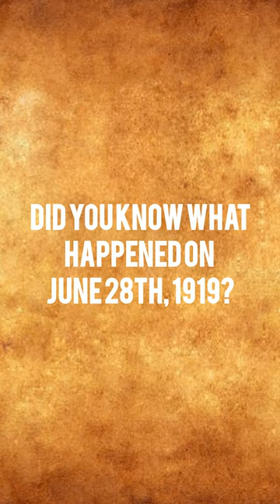History date 5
Picture 1 By David Lloyd George, Woodrow Wilson and Georges Clemenceau - Auckland War Memorial Museum Tāmaki Paenga Hira, Public Domain,
Picture 2 By William Orpen - Imperial War Museum Collections: Website Webpage, Public Domain,